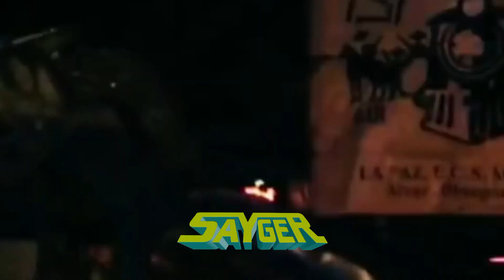Electrónicas Capirotada 2024 SAYGER SOUND